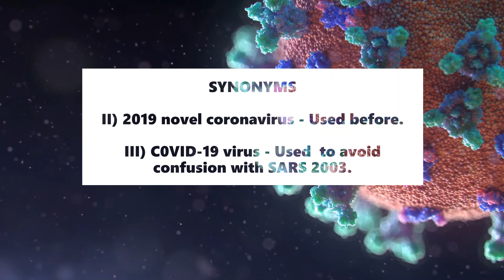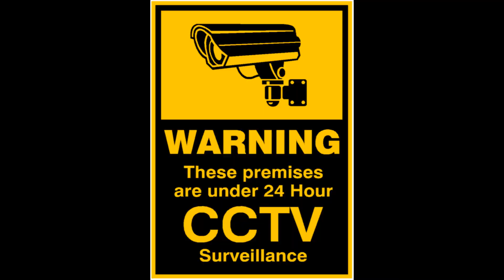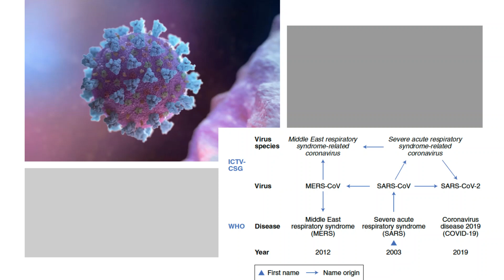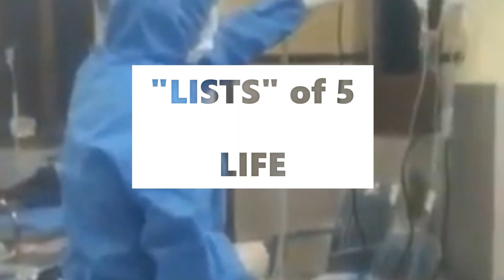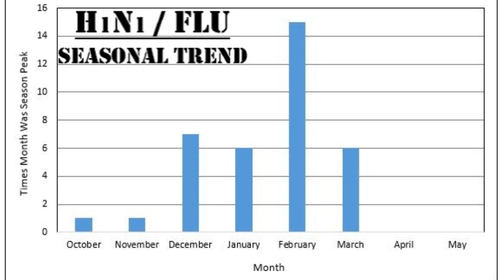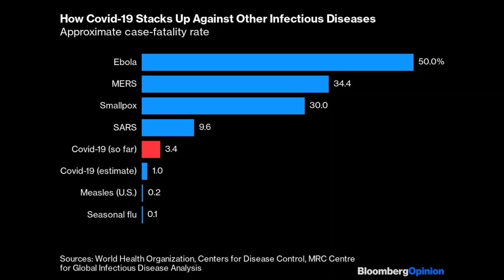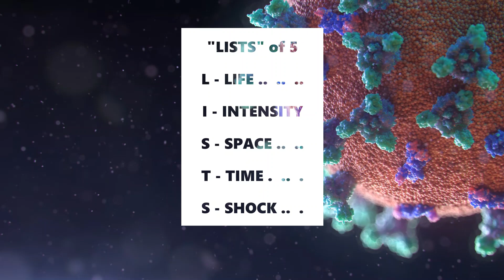COVID-19 : UNPRECEDENTED IN THE HISTORY OF HUMANKIND !!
COVID-19 : UNPRECEDENTED IN THE HISTORY OF HUMANKIND !! (series)

     Every one everywhere else, in all forms of NEWS and videos r covering lots of important things related to COVID 19.

     But, as not many r covering the essential aspects of it, this channel will cover as many fundamentals as possible in this and coming videos in a simple manner. Which  in turn will enable the viewers in understanding the deadly disease in a better way.

     Besides it is immensely important for every human being on the planet to comprehend all aspects of COVID-19 as it is affecting EVERYONE in 1 way or many.